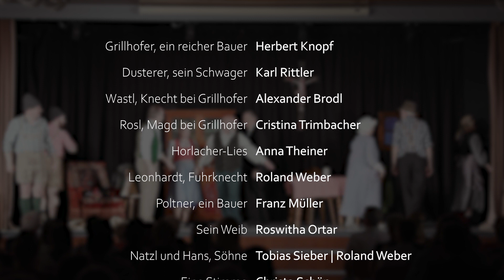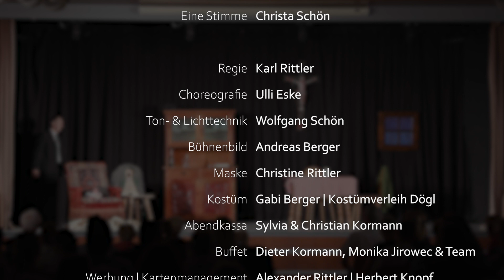Karl-Theater 2022 | Der Gwissenswurm (Bäuerliche Komödie von Ludwig Anzengruber)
Nach zweijähriger Zwangspause dürfen wir endlich wieder für Sie spielen. Anlässlich des 40-Jahr-Jubiläums 2020 wollten wir mit der bäuerlichen Komödie „Der  Gwissenswurm“ den Kreis zu unseren Anfängen schließen. Ein Mix aus DarstellerInnen der ersten Stunde und jungen Talenten wird wieder für beste Unterhaltung sorgen.

Der alte Grillhofer wird von einer Jugendsünde eingeholt und kämpft mit seinem „Gwissenswurm“, den sein duckmauserischer Schwager, Dusterer, geschickt am Leben hält. Nur die entsprechende Buße kann den Wurm besiegen und Grillhofer von seiner vermeintlichen Schuld befreien. Doch war er in seiner Jugend wirklich so sündig, oder ist das ganze doch nur eine Intrige des Schwagers? Wenn Sie das wissen wollen, dann sichern Sie sich rechtzeitig Ihre Karten.